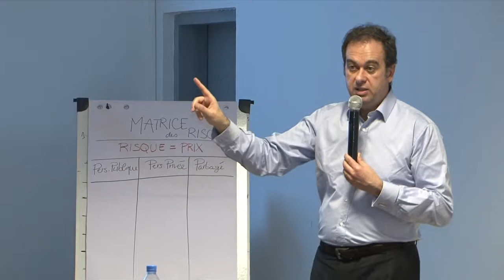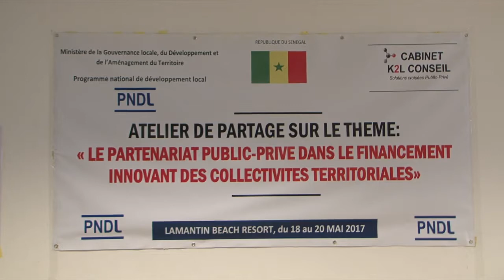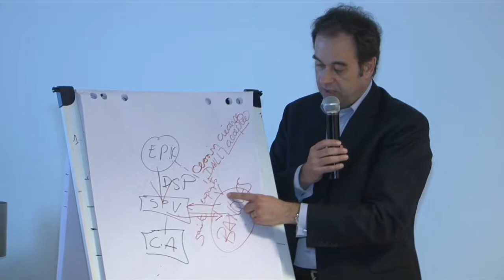PNDL/LA CONDUITE OPERATIONNELLE DE PARTENARIAT PUBLIC PRIVE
Le PNDL a organisé un atelier de partage de 3 jours sur le thème « LA COMPREHENSION ET LA CONDUITE OPERATIONNELLE DE PARTENARIAT PUBLIC-PRIVE (PPP) POUR CONTRIBUER AU DEVELOPPEMENT TERRITORIAL». Une vingtaine de participants issus du niveau central et territorial a pris part à cet atelier animé par un cabinet français.